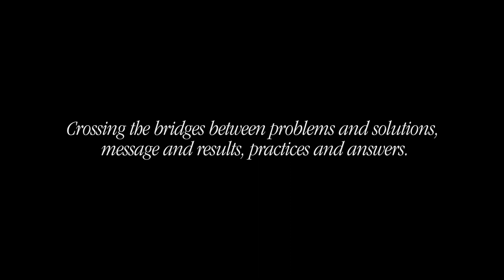ArtCenter Me in a Minute: Jianzhen Qiao, Graphic Design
Spring 2020 Graphic Design graduate, Jianzhen Qiao, created this video self portrait of highlights from life and work.